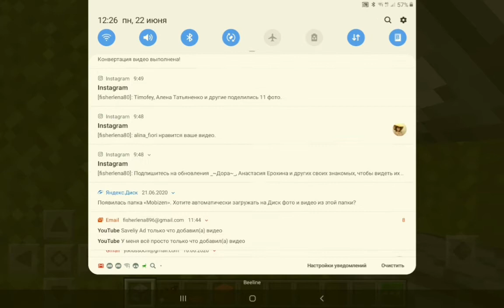2 ловушки в майнкрафт